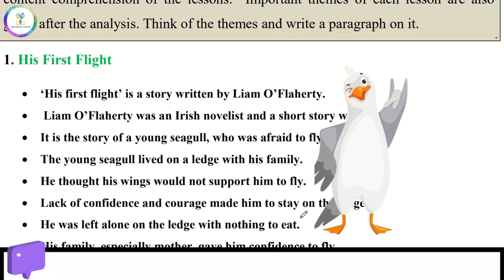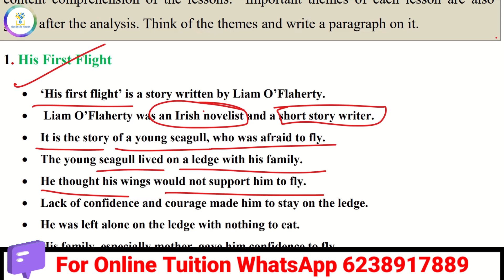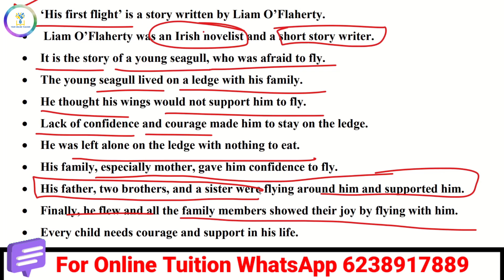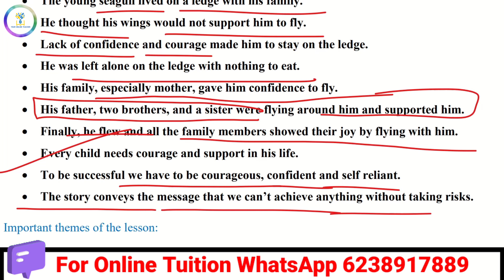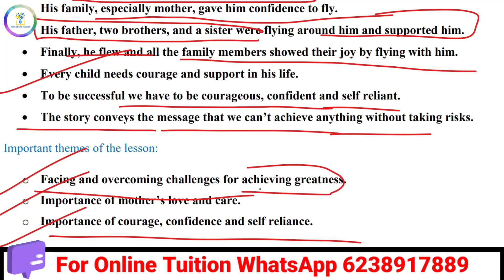Plus One English Improvement| His First Flight|എളുപ്പത്തിൽ പഠിക്കാം Summary & Theme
Plus one english, his first flight, summary, review, theme,